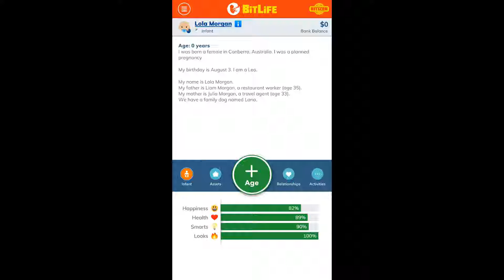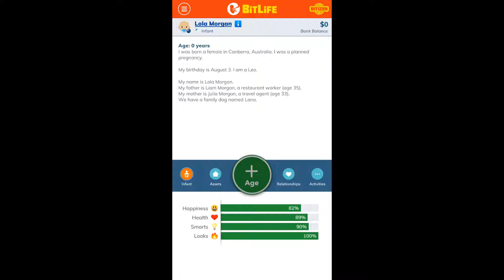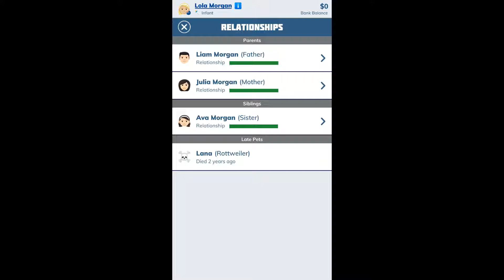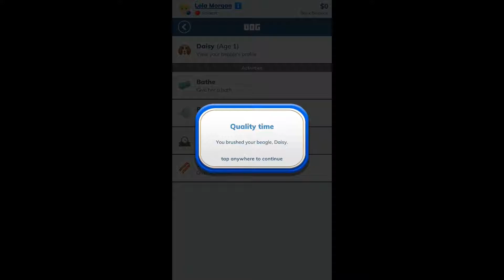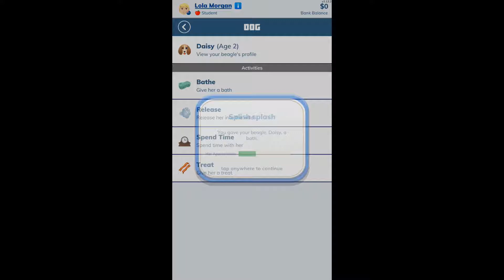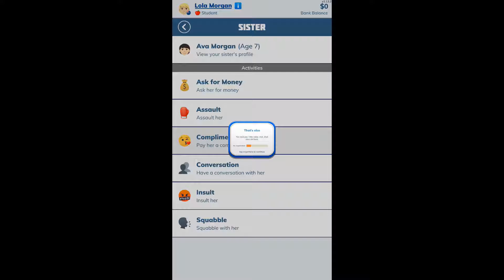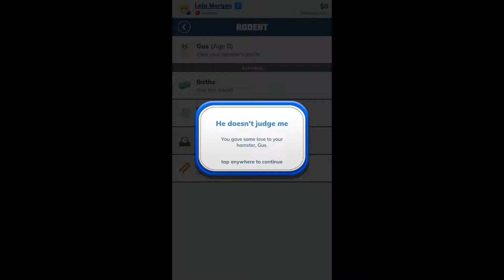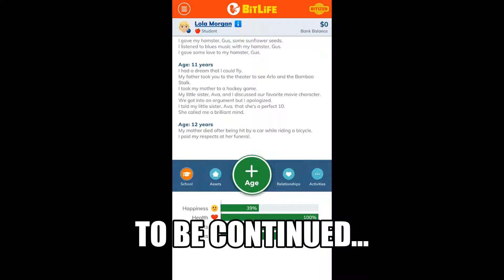LOLA'S JOURNEY PART 1 / Let's Play Bitlife #4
MODEL BITIZEN RIBBON IN PROGRESS...
I decided to begin uploading Lola's story unedited because I became invested in her story and wanted to share her entire journey with you guys! This series will be several parts. Hopefully I will earn my model bitizen ribbon in the end!